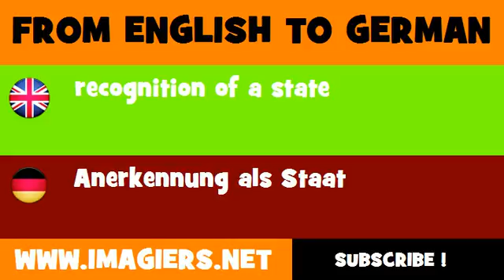DEUTSCH ENGLISCH = Anerkennung als Staat